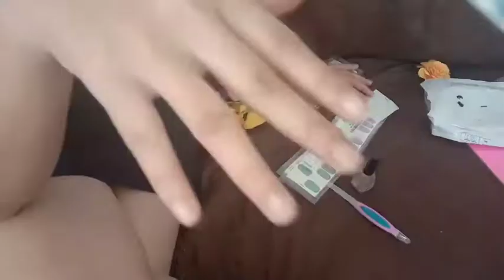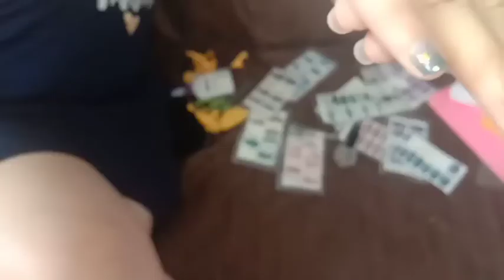DIY: Nail sticker | affordable Nail art sticker